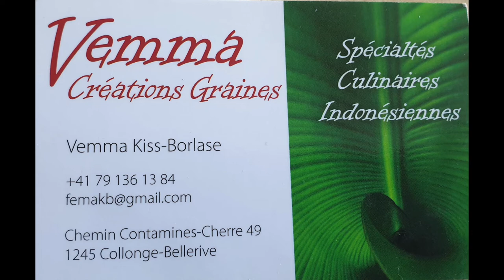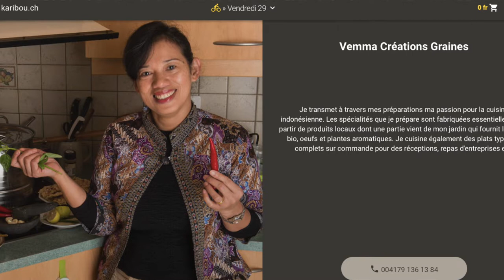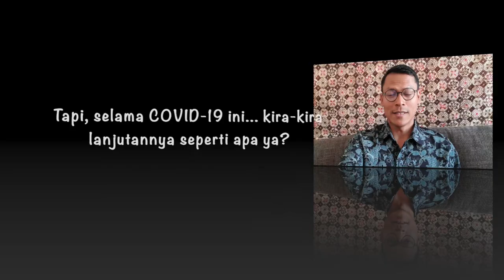Kisah Sukses Pengusaha Katering | An Indonesian Womantrepreneur in Geneva - Switzerland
Hallo Semuanya

Semoga kabar kalian baik dan sehat!

Di video ini saya mewawancarai salah satu pengusaha wanita Indonesia di Jenewa, Swiss yang sukses dalam menjalankan usaha kateringnya. Silahkan simak sampai habis ya untuk mengetahui:

Bagaimana usaha ini dimulai, produk makanan apa saja dan siapa pelanggannya juga kiat-kiat suksesnya dalam usaha katering ini seperti apa.

Semoga kisah beliau ini menginspirasi dan memberikan semangat kita untuk terus berkarya. Jika ada pertanyaan, komen, masukan silahkan tulis dikolom komentar.

Terima kasih banyak untuk supportnya dan sampai jumpa di bagian ke-2.

Equipments used to record and edit:
1. Canon M6 (Kamera Utama)
2. Tripod Hama
3. Rode Microphone
4. Samsung 9 (Kamera ke-dua)
5. iMovie
6. Canva

Music intro/outro: 0:41-0:57 and 16:32-17.11